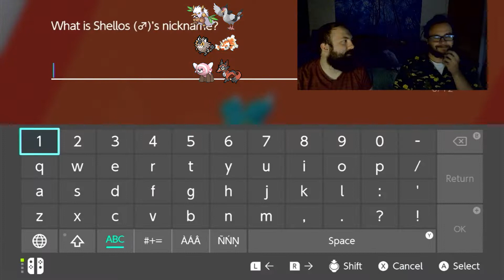Sword Nuzzy Episode 10 - The Wig made out of Wooloo - The Good Time Gamers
Hello World!

Wigs made out of Wooloo, and the grind. In that order. Maybe.

Let us know if there are any games you are dying to watch us play!